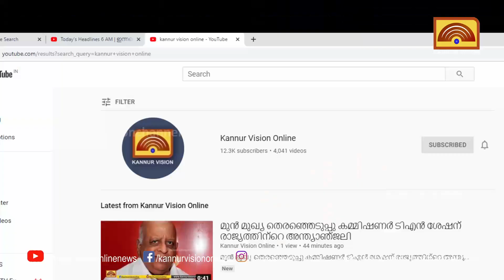സർക്കസ് കൂടാരം ഒഴിയുമ്പോൾ കലാകാരൻമാർ ഉപജീവനത്തിനായ് തെരുവിലേക്ക്